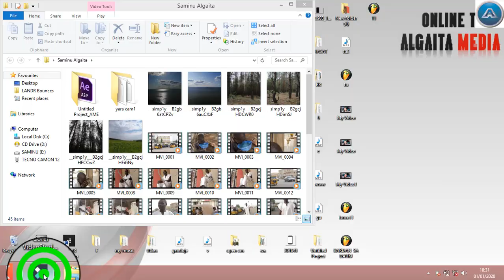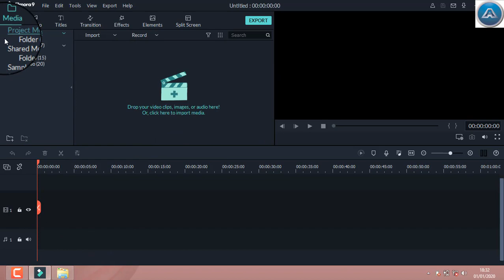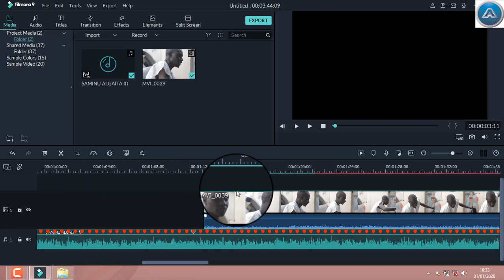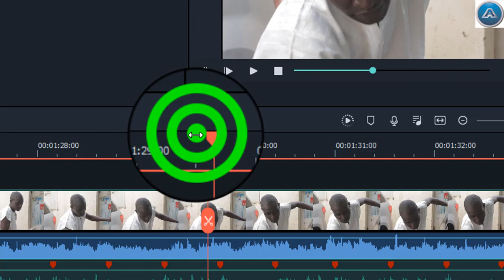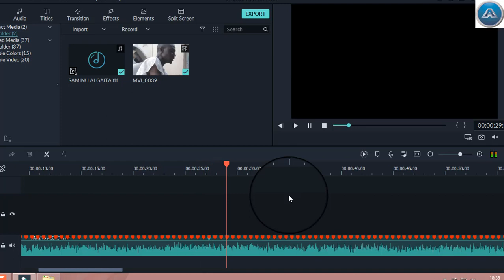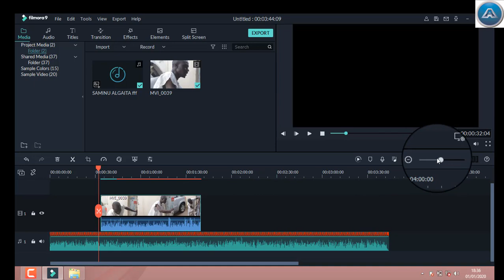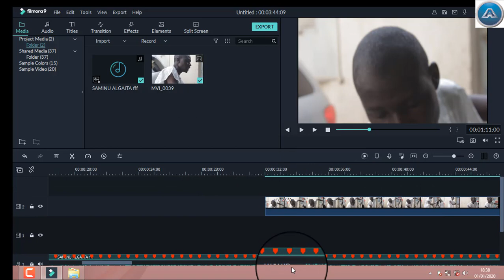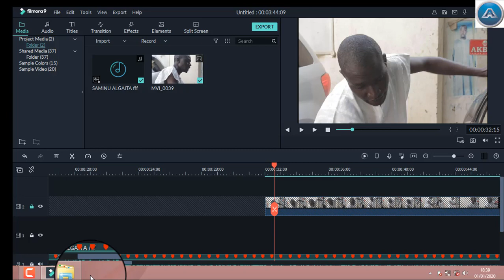yanda Zaka Hada audio Da Video Wakarka Filmora 9.3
idan baka da ita Kuma kamana magana   zamu baka ita